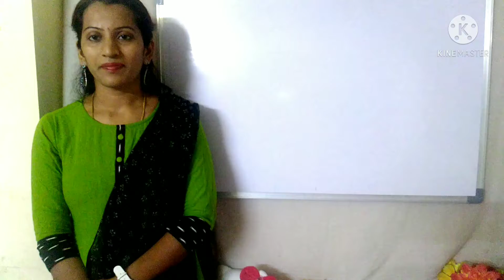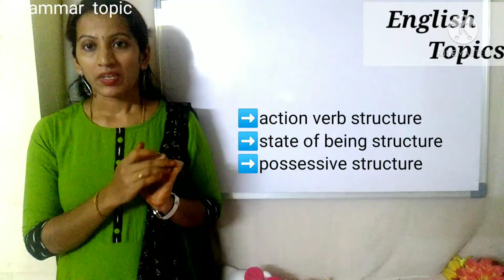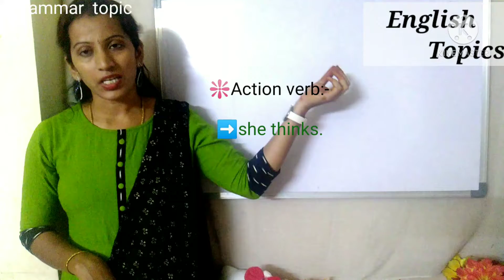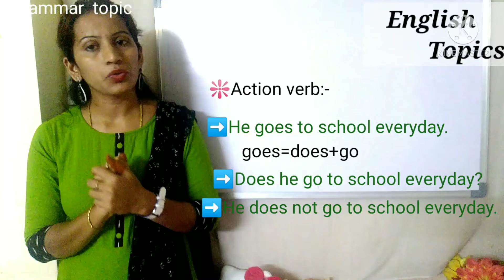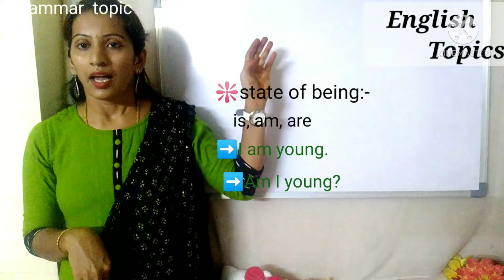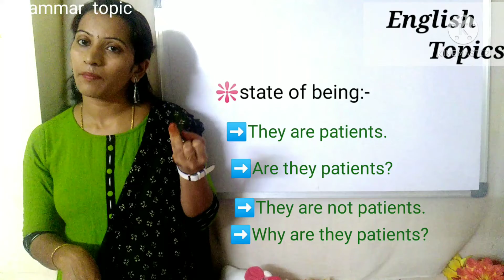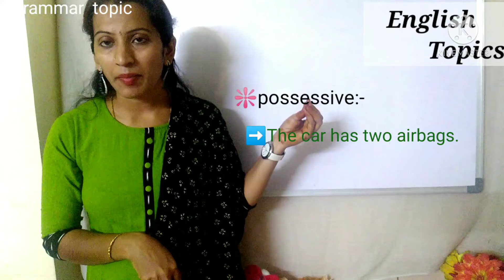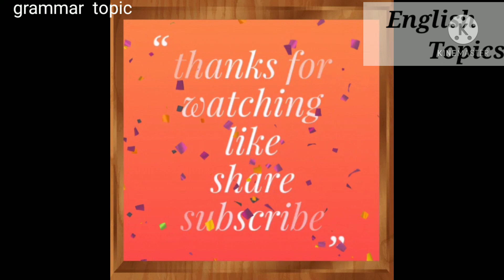total grammar topics లోనే easiest topic ఇదే.. ||చాలా simple గా sentences formation నేర్చుకోవచ్చు.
'question, negative &'wh' question word sentences with simple present tense' explanation in telugu.